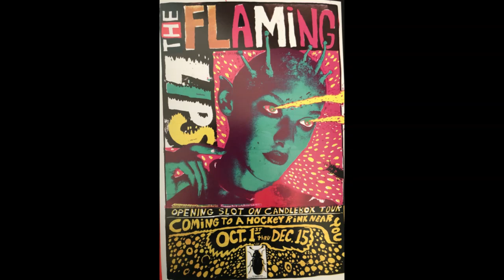[FREE] Hard XXXTENTACION x Ski Mask Type Beat 2023 | Try Me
inst: @trapantino - hit me up

The FREE version of this beat is available for subscribers for non-profit use only. This means SoundCloud or YouTube with no monetization.

ski mask the slump god type beat, dark trap, trap beats, nascar aloe type beat, trap instrumental, big baby tape type beat free,
free beat, smokepurpp, ski mask the slump god,
freestyle, hard beat, ski mask type beat, ski mask, free lil s jRonny J Type Beat, Ronny J, New Ronny
J Type Beat, Lil Pump Type Beat, old Lil Pump Type Beat, Smokepurpp Type Beat, Untagged Type Beat, Free Type Beat, XXXTentacion Type Beat,
New ski mask Type Beat, xxxtentacion free for profit, xxxtentacion type beat free for profit, Ski Mask the Slump God Type Beat, Ski Mask the Slump God, Distortion,
Distortion Type Beat, Free Hip Hop Beats, Free Trap Beat, Free Hard Beat, Hard Beat free, lil pump free type beat, hard instrumental, comethazine type beats, bhad bhabie x lil tay type beat, smokepurpp x lil pump type beat,
hard xxxtentacion type beat, distorted trap beats, 2023 anime trap beats, 2023